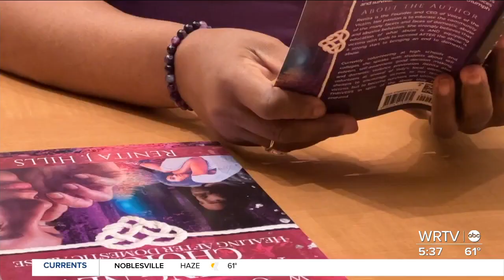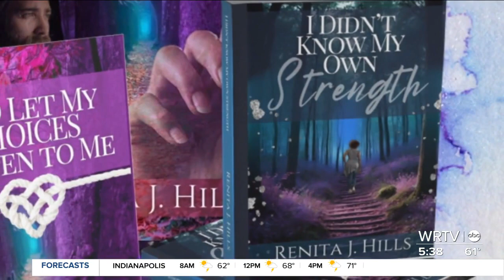Domestic abuse survivor is turning her pain into purpose